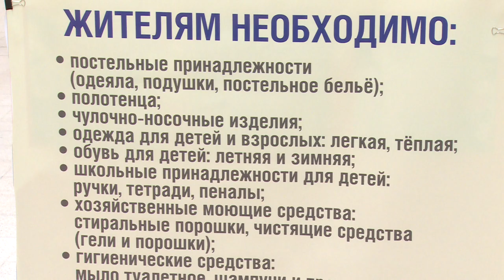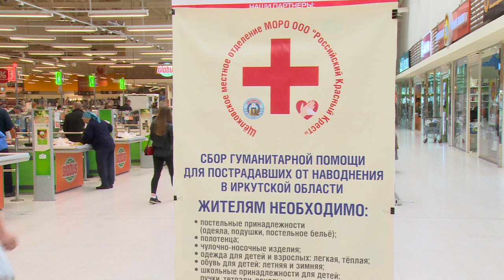Поможем жителям Иркутска вместе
Благодаря помощи неравнодушных жителей в Щёлкове уже удалось собрать почти 20 коробок с необходимыми вещами для людей, пострадавших при наводнении под Иркутском. Но им всё ещё требуется ваша помощь.